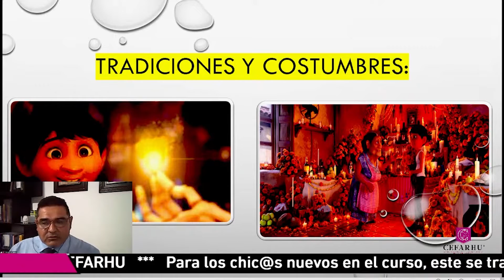Curso COMIPEMS GRATUITO 2022. Únete a nuestra clase de Formación Cívica y Ética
Comenzamos el 8 de febrero con nuestro curso gratuito de preparación para el concurso COMIPEMS 2022. Veremos los 280 temas que pide el examen con las 10 materias de la Guía. 10 maestros especializados ENVIVO. El horario de clases será de lunes a viernes de 7 a 8 pm.